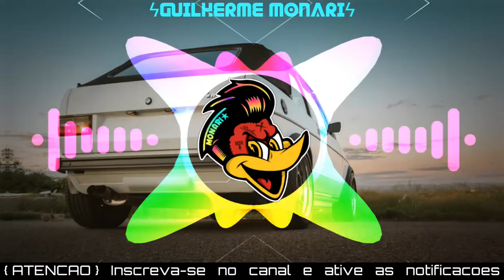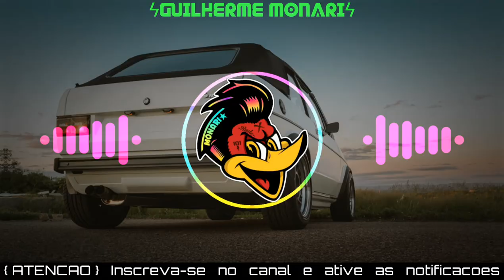MC Teteu - Plataforma ou Guarujá (DJ Jubão) Remix Brega Funk | Com Grave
《ATENÇÃO》